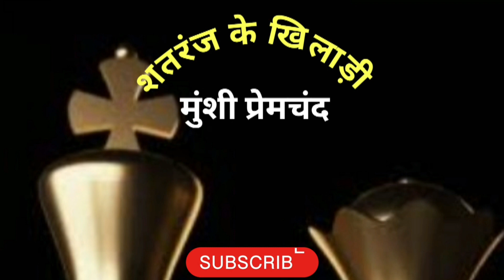shatranj ke Khiladi (2) | Munshi Premchand|hindi story|शतरंज के खिलाड़ी- मुंशी प्रेमचंद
classic hindi story
hindi story by Munshi Premchand
timeless classic hindi story
story of chess players
social story
calm down
शतरंज के खिलाड़ी
शतरंज के खिलाड़ी कहानी
प्रेमचंद की शतरंज के खिलाड़ी कहानी
शतरंज के खिलाड़ी nios
शतरंज के खिलाड़ी कहानी का सार
हिंदी कहानी शतरंज के खिलाड़ी
शतरंज के खिलाड़ी nios class10
शतरंज के खिलाड़ी
शतरंज के खिलाड़ी quetion answers
शतरंज के खिलाड़ी कहानी का उद्देश्य
शतरंज के खिलाड़ी कहानी के प्रमुख पात्र
शतरंज के खिलाड़ी कहानी की प्रासंगिकता
पाठ शतरंज के खिलाड़ी लेखक मुंशी प्रेमचंद